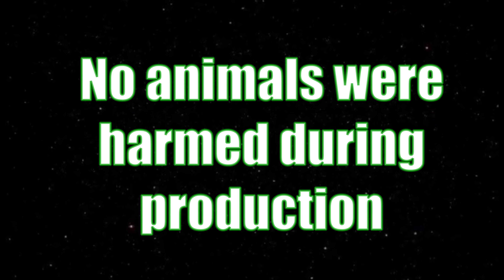Bigfoot Hunt leads to Squirrel Man FIGHT & Meerkat gets Electricuted | REPAIRING PATHS | Ep. 2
Meerkat Cumberbatch is back! In this second installment to the masochist playground Repairing Paths Meerkat goes on a hunt for Bigfoot. The sasquatch normally nap in the shade but in this situation the Squirrel Folk arrive. Two Squirrel men are found fighting and Meerkat gets it all on camera. As the episode plays out Meerkat once again causes himself severe physical harm by taking 10,000 volts through his body. Enjoy Repairing Paths!  This show is a Parody to Coyote Peterson's smash hit TV show Breaking Trails.